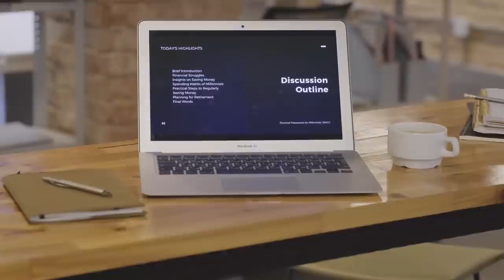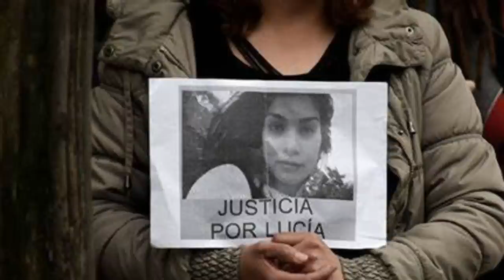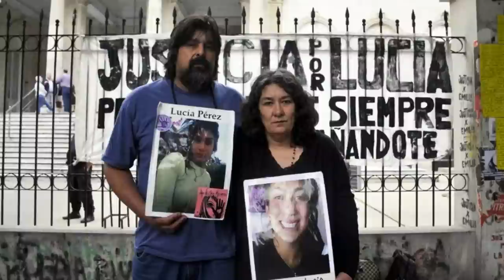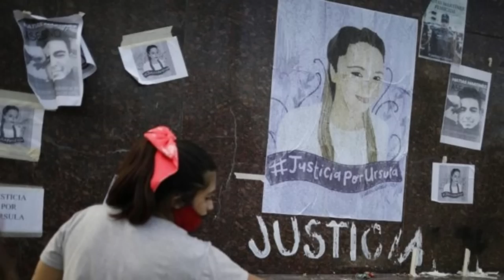LA STRAZIANTE STORIA DI LUCIA PEREZ - (TRUE CRIME)